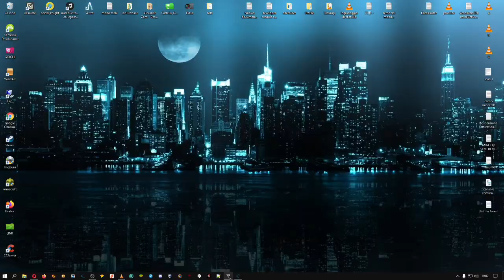BERMUDA LOST SURVIVAL [ITA] | EPISODIO - 03